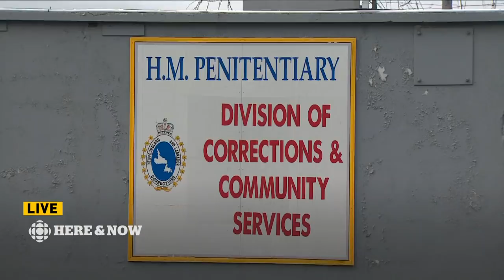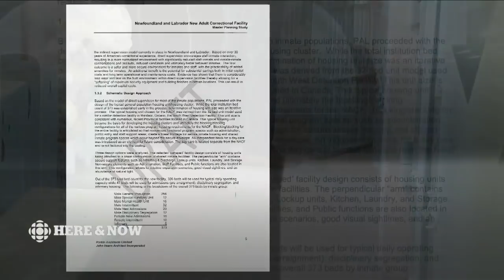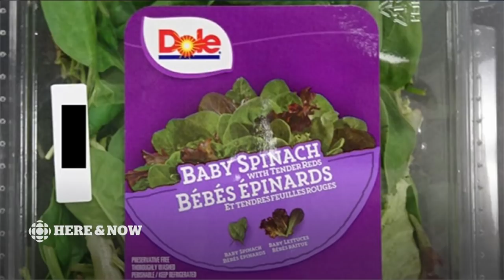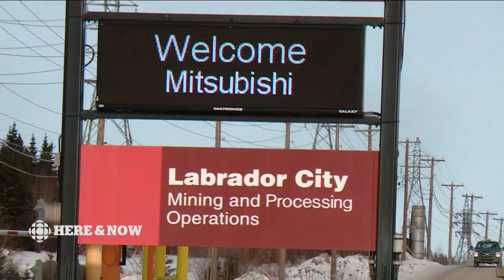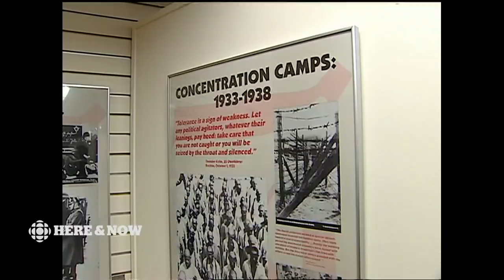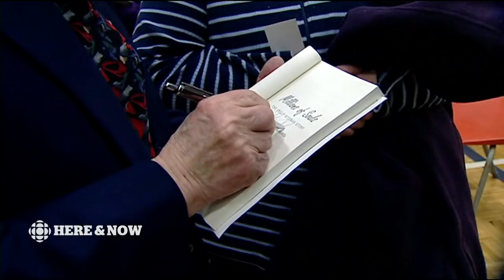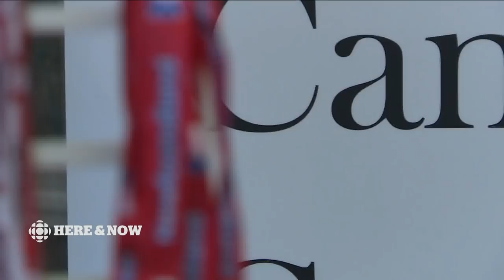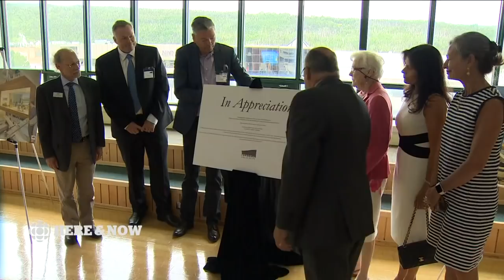Here & Now Thursday August 09 2018